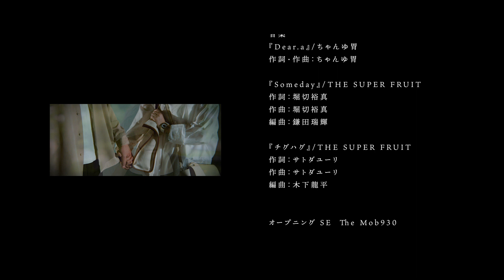ドラマ最終話【恋、しよう】第4話「好きだから」presented by GLAMOUROUS BUTTERFLY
ドラマ「恋、しよう」の原作漫画はプロジェクト特設サイトから読めるよ！
幼馴染3人組のこれまでの成長模様や、大輝と陽菜の出会ったきっかけも合わせて要チェック♪

陽菜と大輝の恋のゆくえが気になる人は11月29日(火)20時公開の漫画も見てみてね♡ドラマ最終回からの続話が読めるよー！

主題歌のちゃんゆ胃 「Foever」
LINE MUSIC、AppleMusicなどで配信中！
こちらもチェックしてみてね！

出演：
てっちゃん【レイクレ】
柚来しいな
植村颯太
桐田伶音
れあぱぴ
仙波好基
山口祥平
原作：山科ティナ
脚本：川滿佐和子
監督：山田雅史
編集：本間和基
制作 : 株式会社アイ・エヌ・ジー
　　　株式会社エキゾチカ
主題歌 : ちゃんゆ胃『forever』 @chanyui
企画：株式会社ケシオン
製作：グラマラスバタフライ / ジェクス株式会社